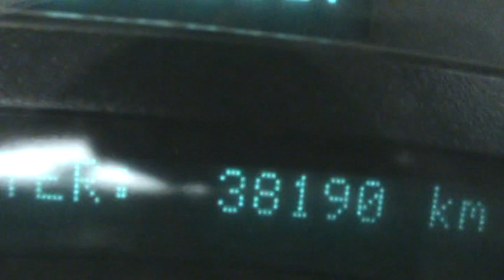2005 GMC 2500HD duramax diesel Lly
duramax diesel with 38,000 kms